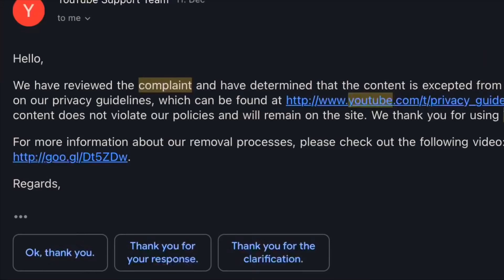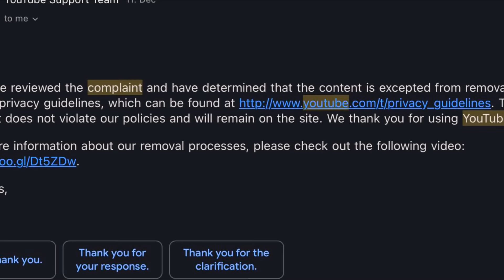HOW E.S FINESSED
“Back by popular demand” E.S made her comeback yesterday, but how did I predict she would return and how did she do it?